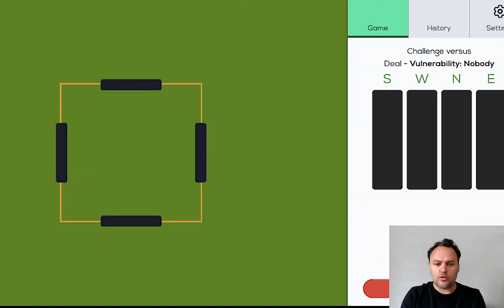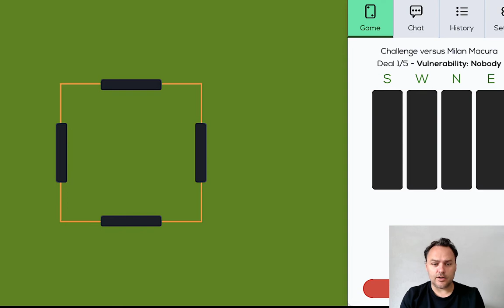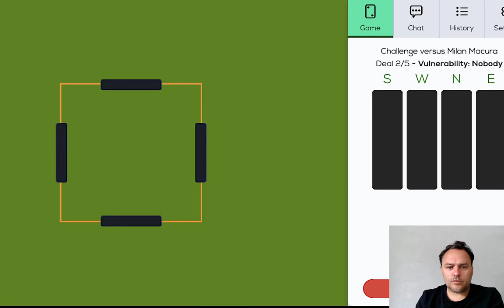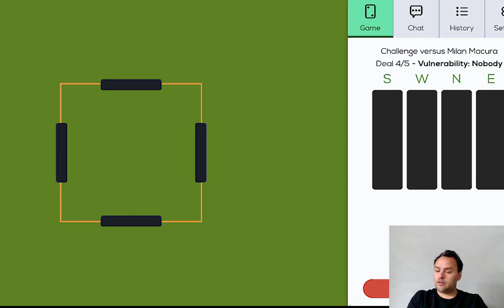Milan vs Tom , very close match